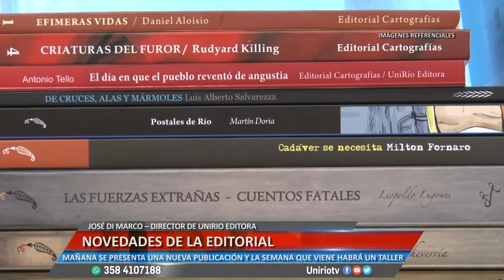NOVEDADES DE LA EDITORIAL - JOSÉ DI MARCO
MAÑANA SE PRESENTA UNA NUEVA PUBLICACIÓN Y LA SEMANA QUE VIENE HABRÁ UN TALLER
Facebook.com/uniriotv
Twitter.com/uniriotv